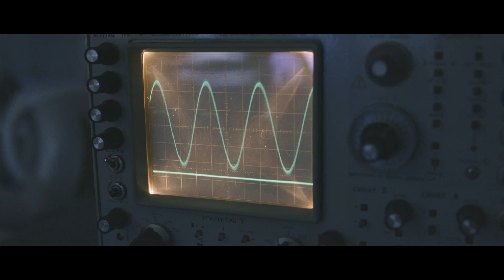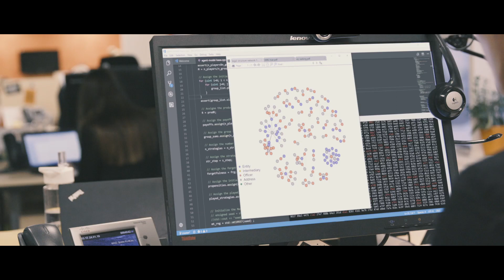Applied Physics (MSc)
Master´s program in Applied Physics is aimed for those who are interested in innovative engineering in research intensive companies. The program provides interdisciplinary education covering engineering, physics, mathematics, physical oceanography and atmospheric physics bridging the gap between theoretical science and practical engineering. Students can choose between two main specialties.